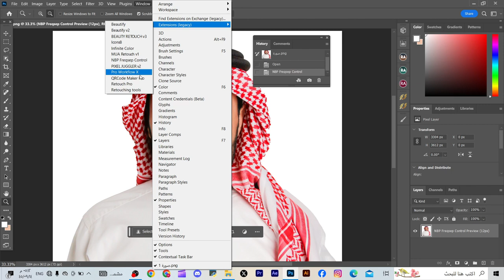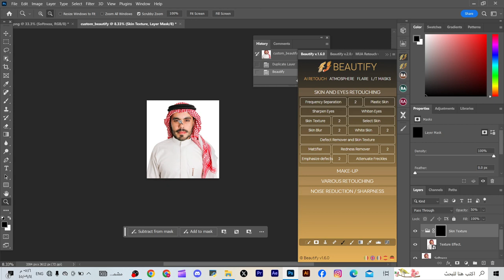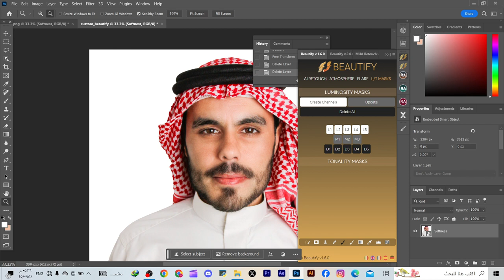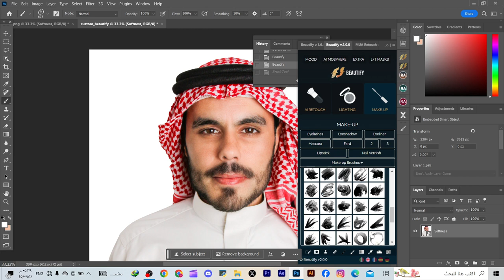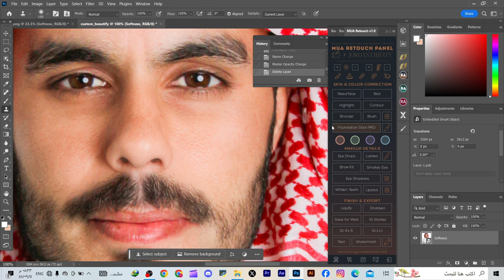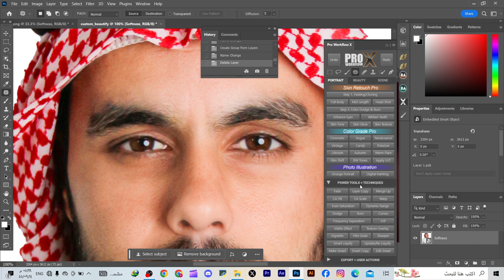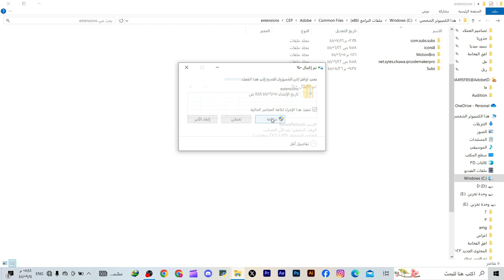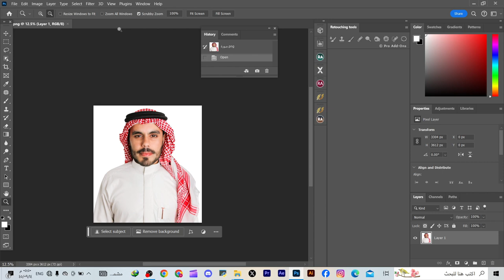اهم عشر اضافات مجانية لتعديل الصورعلى الفوتوشوب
رابط ملفات التثبيت بهذه الرابط
اضافات فوتوشوب مجانية
تعديل الصور على الفوتوشوب
ريتاتش الصور
تحسين الصور الشخصية
تنعيم البشرة في الفوتوشوب
بيوتي فاي اضافات
Beauty Phi اضافات
Beauty retouching techniques
اسرار تحسين الصور الشخصية
Photoshop plugins

هنا تجدون جميع روابط حساباتي 👌🔥
هنا تجدون جميع القنوات والجروبات المهمة👌🔥
► للإنضمام الى فريق سبيد ميديا عبر الرابط 🔷